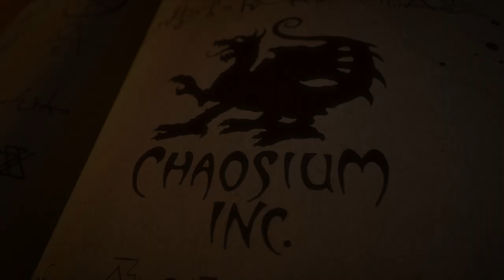Episode 02 - Bolivia | The Two-Headed Serpent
The Stream of Chaos is playing The Two-Headed Serpent.

In this episode, our heroes go in search of ancient wards and missing temples

If you want to join us live, we stream each Friday
North America - Friday 17:00 PDT
Europe - Saturday 01:00 BST
Australia - Saturday 10:00 AEST